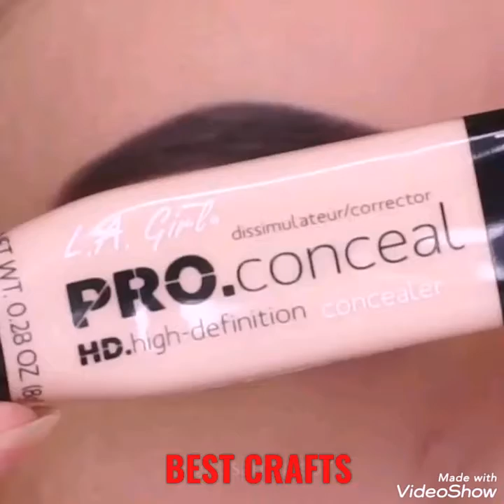New idea eye makeup tutorials awesome eye art you must try